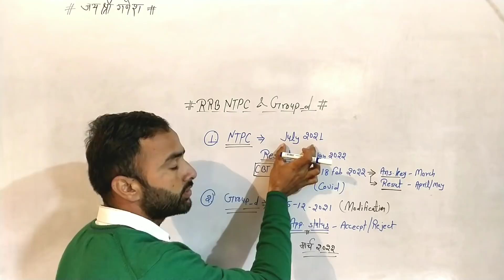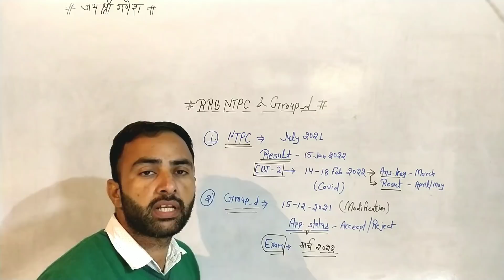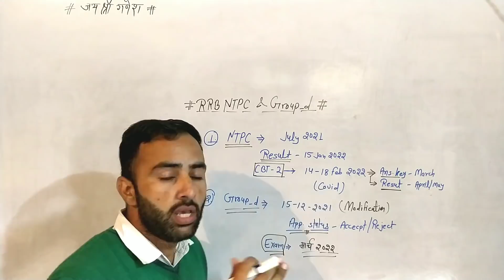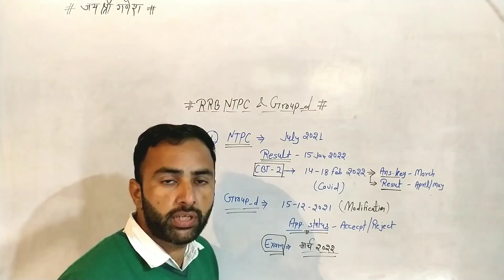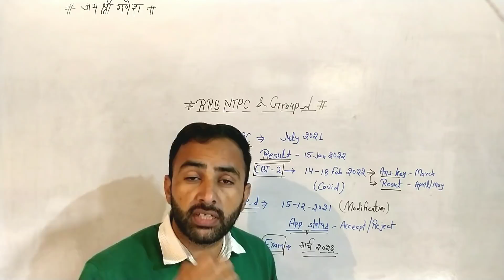Officials नोटिफिकेशन, मार्च 2022 से परीक्षा शुरू / group d exam date / Railway group d exam date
Officials नोटिफिकेशन जारी group-d परीक्षा मार्च 2022 से  / group d exam date  / Railway group d exam date

queries 👇👇
1) rrb group d exam kab hoga 2021
2) rrb group d ka exam kab hoga
3) group d exam kab hoga 2021
4) group d exam latest news
5) group d exam news
6) group d latest news
7) railway exam news
8) railway group d exam date 2021
9) railway group d exam news
10) railway group d safe score
11) rrb group d exam date
12) rrc group d exam date